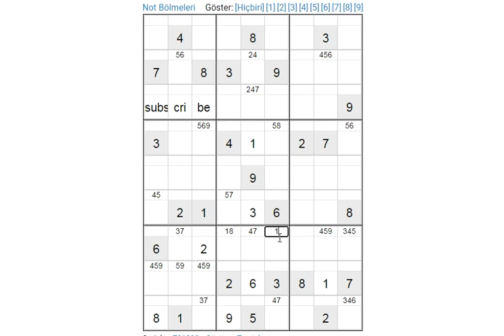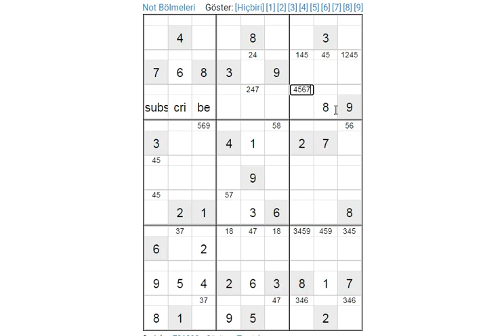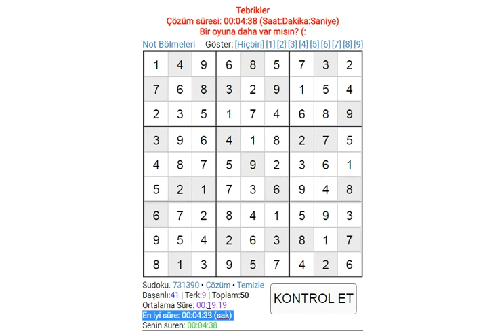sudoku solution expert sudoku 数独 סודוקו سودوكو सुडोकू СУДОКУ 數獨 스도쿠 ՍՈՒԴՈԿՈՒ ซูโดกุ სუდოკუ ΣΟΥΔΟΚΟΥ